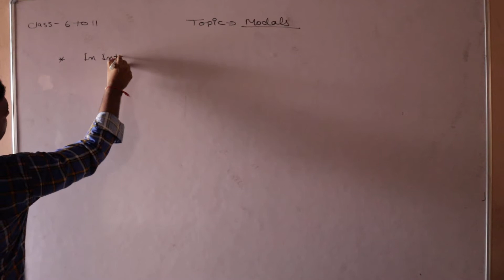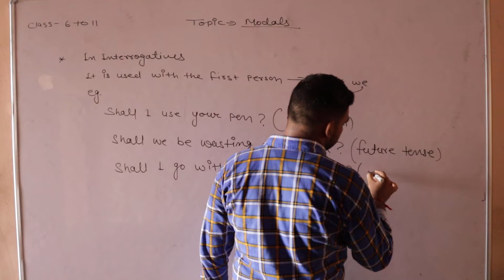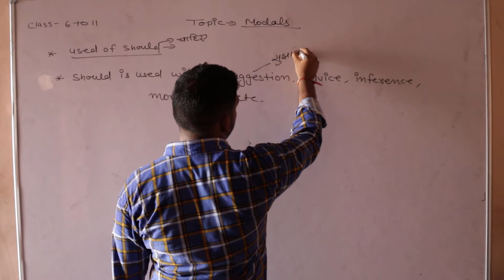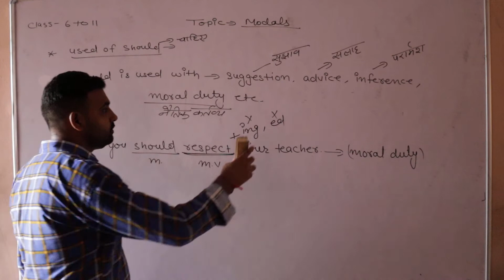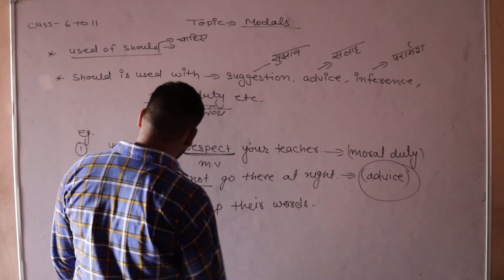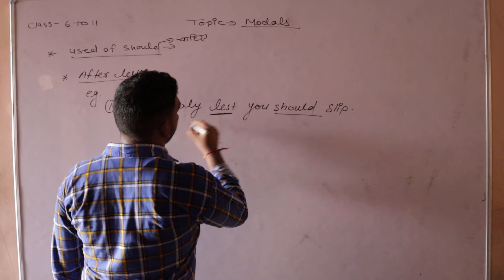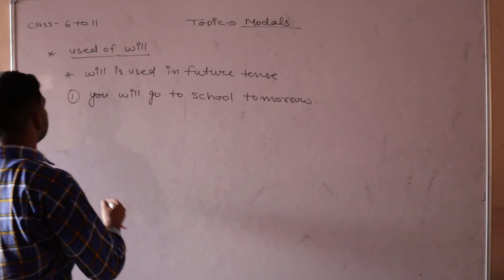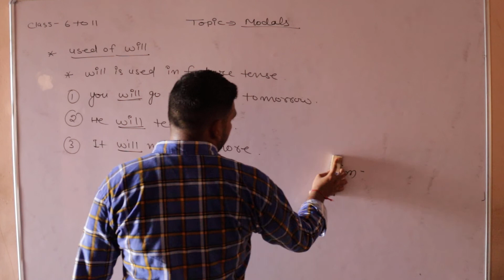English Grammar Topic Modals Part 02 By Rajeev sir Shri shyam senior Secondary school Bhadra